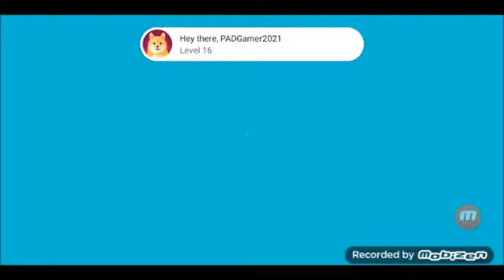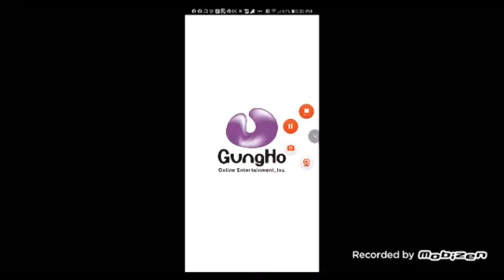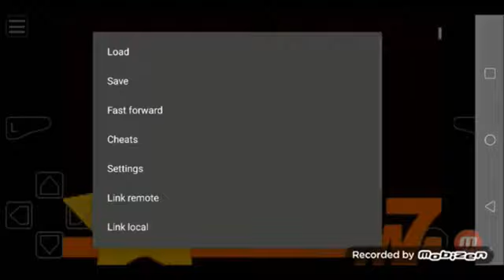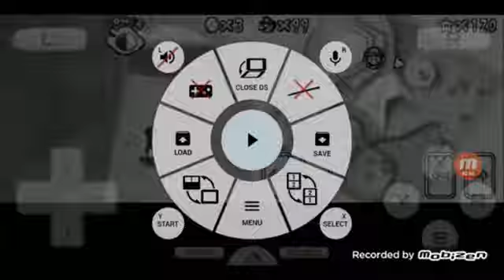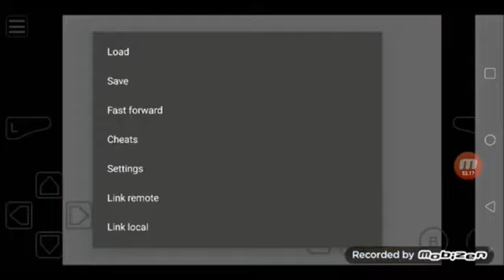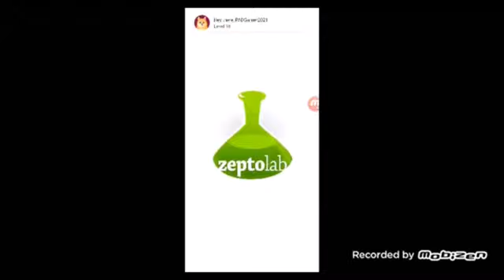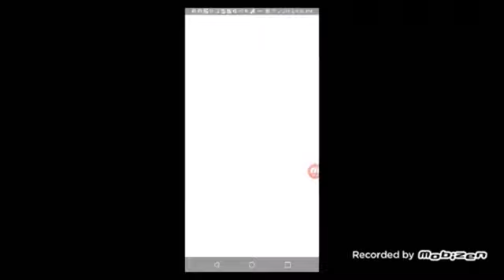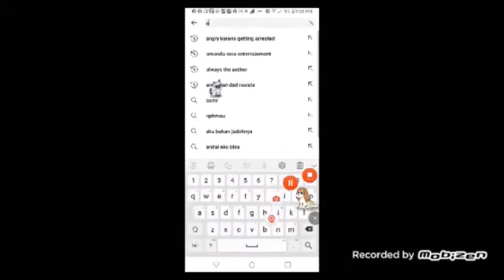March 12, 2024(3)